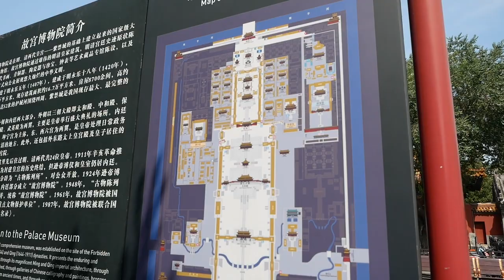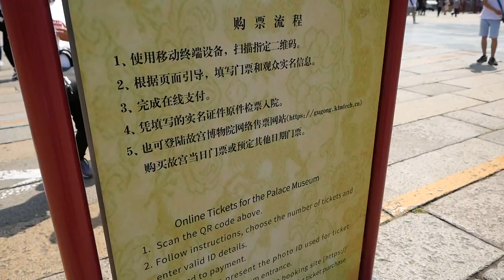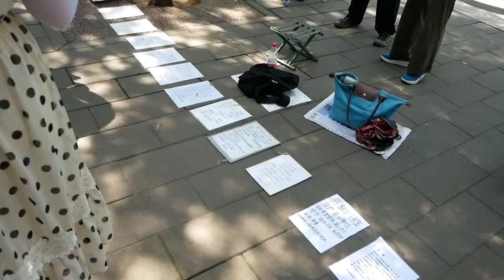【世界仰天】中国式の『婚活』文化が凄い！ 【世界一周 #177】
東欧ウクライナから中国へと移動してきたLT VLOG
中国式の婚活文化が凄いことになってた...